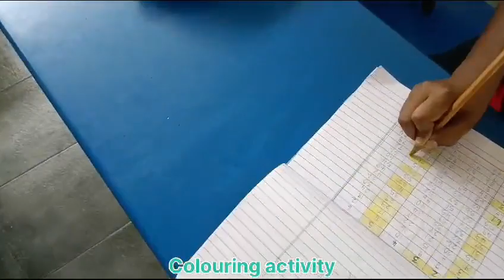Grade 4 - Colouring Activity